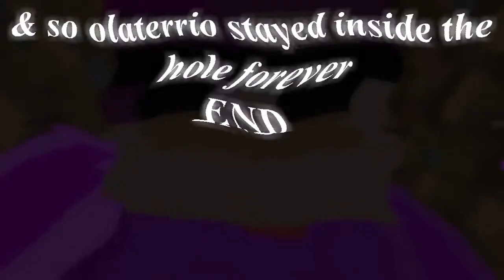I ran out of ideas - Minecraft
Sometimes we all come to A point where we run out of ideas! So I made A skit about it in Minecraft! Eventually though, we get an idea! This just so happened to be my idea. Hallelujah holy sh*t

And as always if you liked this video, RUN OUT OF IDEAS-, & I'll see you guy's NEXT TIME!